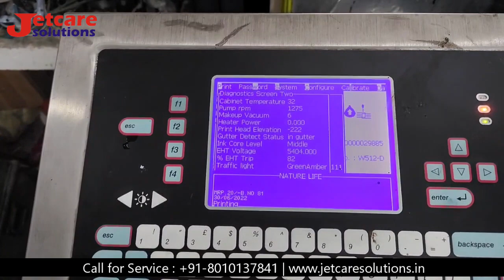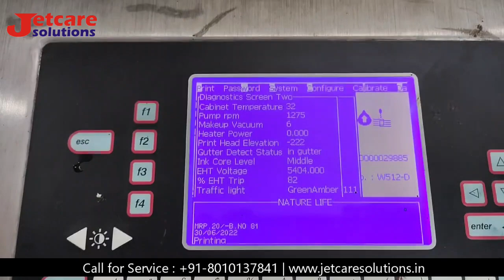Willett 630 Core Repair in Hindi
Willett 630 Core Repair in Hindi | Videojet Thousand Series and Black Machine & White Machine

                                      Social Media & Site
Call For Sales & Services : 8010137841

About Us
My name is Rajkumar Sharma and I am running my company Jetcare Solution for the last 10 years and I have 5 Year exprience in Videojet Company as a Area Sales & Support Manager. we also have a page on our website, Indiamart, Just Dial. So there are many such means through which we sell our more old and new machines. We are the distributor of CDS-100, which we sell in the North India , we have sold well.

Jetcare Solutions is leading organizations in this business based firm located in Delhi (India) that started in the year 2013. We are providing our customers with the best quality range of printing spare parts and consumables. We are known as a leading Servicing and trader of Black Printing Ink, MakeUp Cartridge, Videojet Ink, Videojet Makeup Ink, Sale & Services CDS-100 New Machine & Old and much more. We are a quality-oriented firm and our entire focus is on satisfying customers with quality assured reliable and affordable solutions

Why Us?
By maintaining the quality products in the market and having a vast knowledge of the industry, we have been able to attain the massive client base. Some of the factors that provide us with a competitive advantage over other market players are as follows:

Skilled team of expert professionals
Transparent trade dealings
Complete customer satisfaction
Easy payment modes (Online & Offline)
Best quality of products
100% Excellent printing quality
100% Colour visible
100% Customer satisfaction
100% Competitive prices